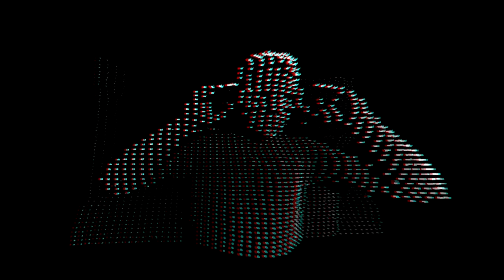test anaglyph kinect 01